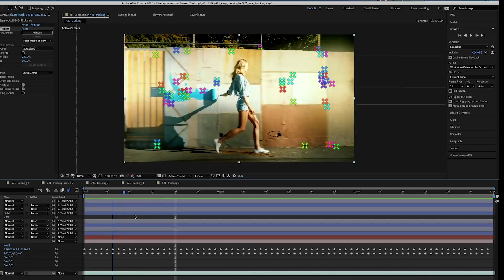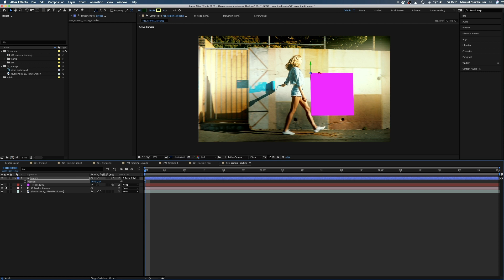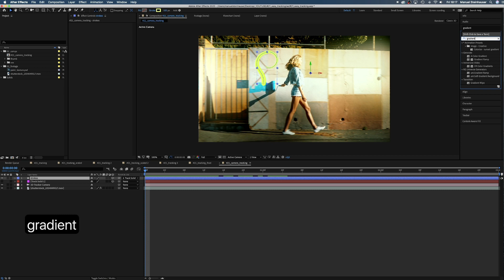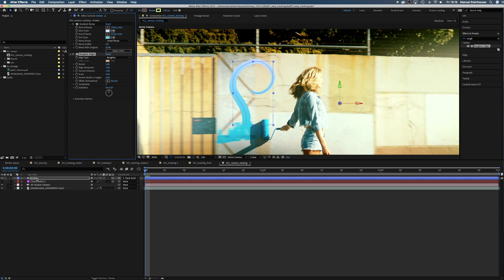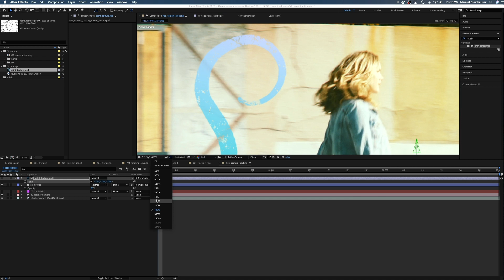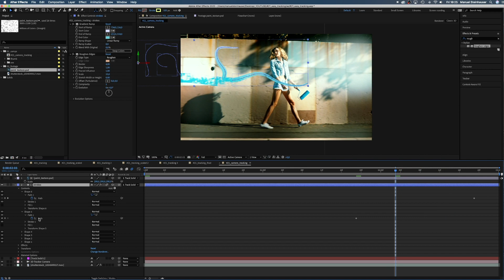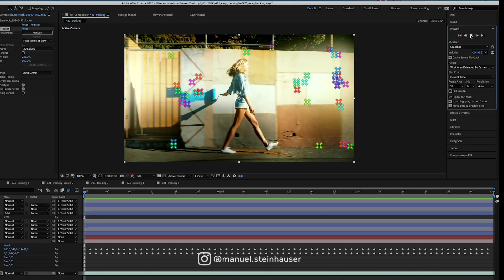Camera tracking in after effects 2020 - Attaching objects to a wall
In this tutorial I’ll show you how easy it is to use 3D camera tracking and attach some graffiti-style objects to a wall.

Later in the tutorial, we use new tapered shape strokes, so you want to make sure your After Effects Version is at least 17.1.

After letting the tracker do it's work we fix the target and create a track solid and a camera.
All the graphics will be attached to the track solid. Instead of a solid, you could also create a Null Object.

After creating different paths along the wall, we'll do some compositing and use the gradient ramp, roughen edges and add a paint texture and turn it into a luma mask for our shape layer.

Footage file bought from shutterstock.